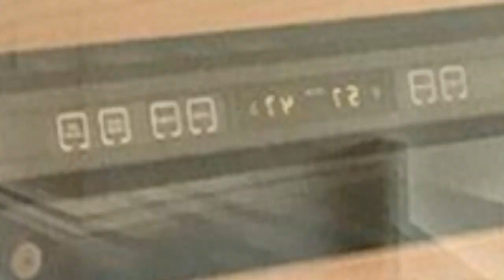75 Gray Home Bar With Wood Countertops Design Ideas You'll Love 🔴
0:00:00 - Intro
0:00:12 - Gray Home Bar With Wood Countertops Design Ideas You'll Love: Inspirations 1 to 25
0:02:56 - Gray Home Bar With Wood Countertops Design Ideas You'll Love: Inspirations 26 to 50
0:05:53 - Gray Home Bar With Wood Countertops Design Ideas You'll Love: Inspirations 51 to 75